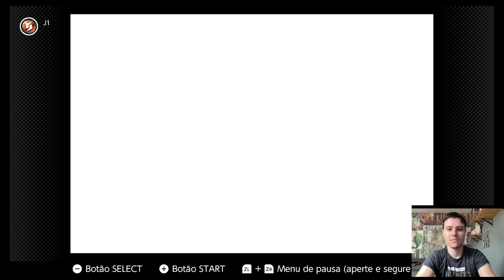Zelda Minish Cap: Detonando todos os chefes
Todos os chefes do Minish Cap detonados num único vídeo!
00:00 - Big Green Chuchu
02:58 - Gleerok
06:56 - Mazaal
10:58 - Giant Octorok
14:45 - Gyorg Pair
16:31 - Vaati (estágio 1)
19:36 - Vaati (estágio 2)
24:14 - Vaati (estágio 3)